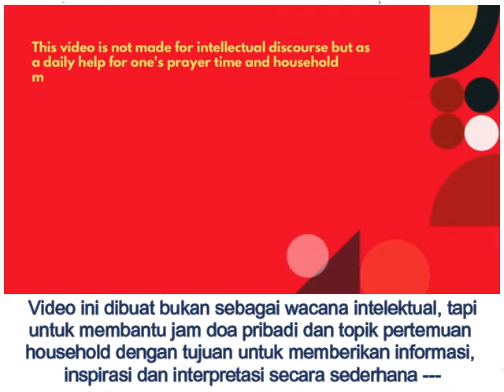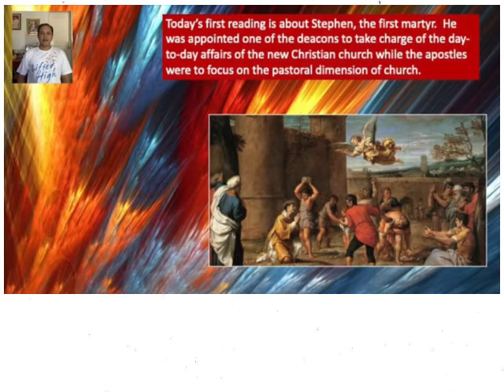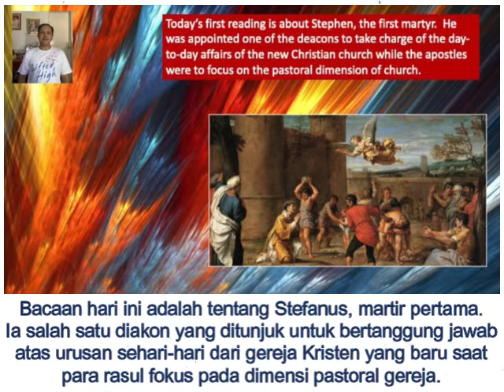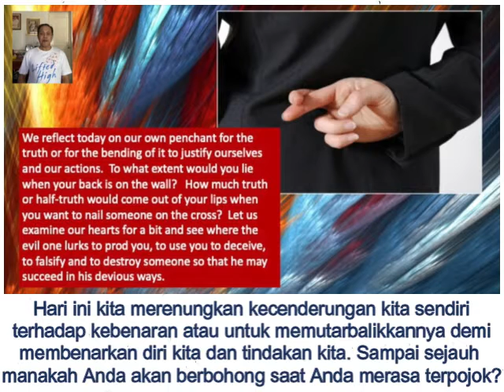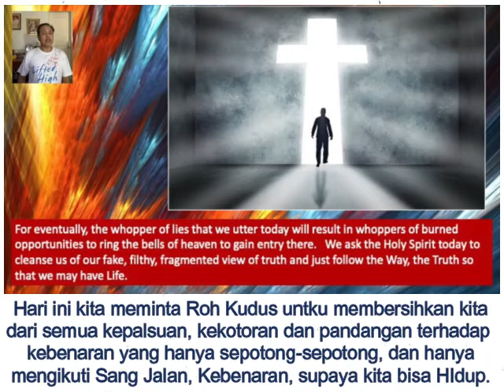Renungan Harian CFC - 2 Mei 2022 (dengan teks Bahasa) oleh Bro. Bong Arjonillo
TOPIK: APAKAH ANDA PENYEBAR BERITA PALSU?